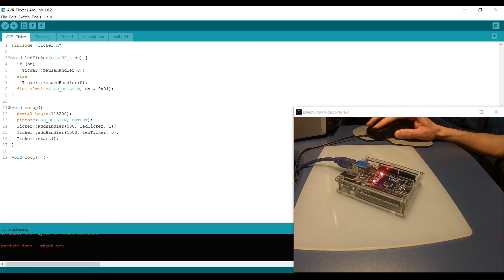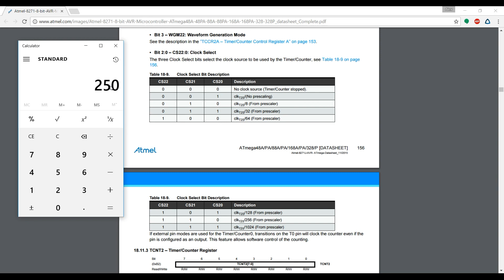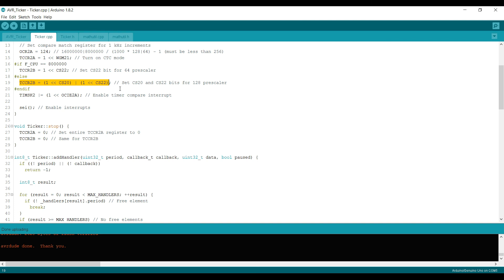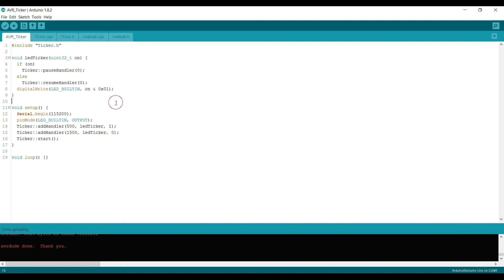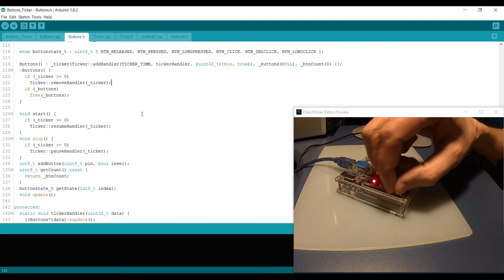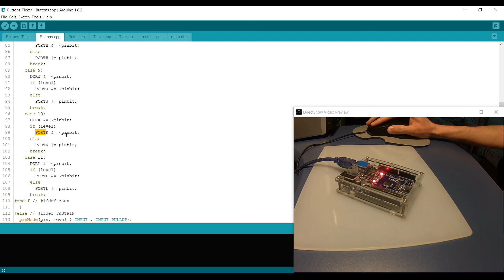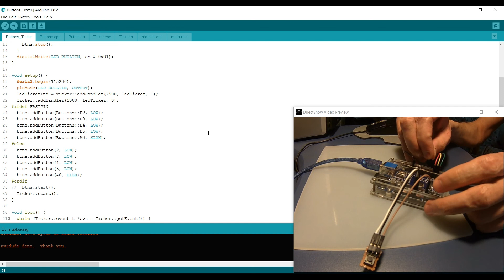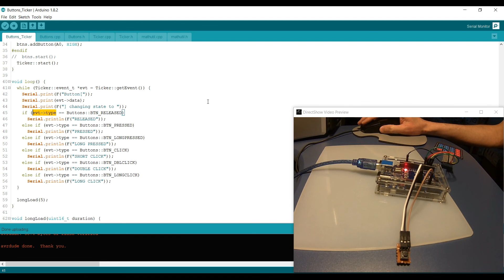AVR Buttons Ticker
Библиотека для обработки регулярных событий на таймере Timer2 и ее использование для организации опроса кнопочных массивов и асинхронной обработки результатов.

PS: это перезалитое видео, надеюсь на этот раз Ютуб не ограничит исходное качество.